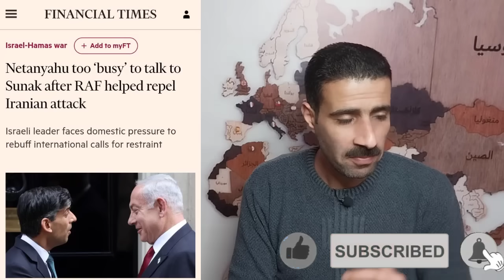242_ روسيا ستزود إيران بأحدث الطائرات الحربية لصد الهجوم الإsرائيلى ونتنyahoo لا يرد على ريشى سوناك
242_ روسيا ستزود إيران بأحدث الطائرات الحربية لصد الهجوم الإsرائيلى ونتنyahoo لا يرد على ريشى سوناك
لينك قناتى الأساسية على اليوتيوب